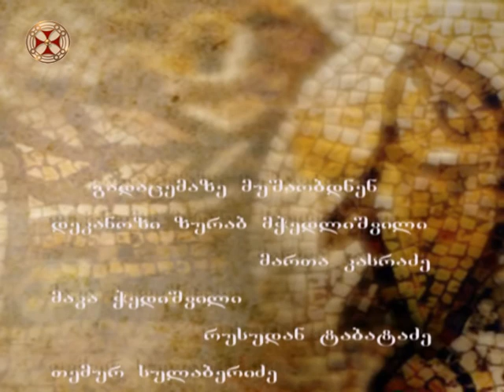ძველი აღთქმის განმარტება - მსხვერპლშეწირვის დასასრული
DZVELI AGTQMIS GANMARTEBA - MSXVERPLSHECIRVIS DASASRULI